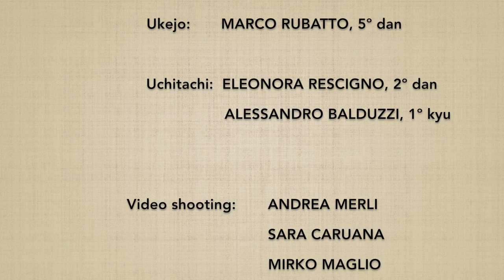(2*) Ken tai jo ni henka 13 - Marco Rubatto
Variazione del 2º Ken tai jo,  forma di armonizzazione a con proiezione (taijutsu no riai) e sottrazione dell'arma (tachidori)

2º Ken tai jo variation, stick harmonization form (taijutsu no riai), and sword taking (tachidori)